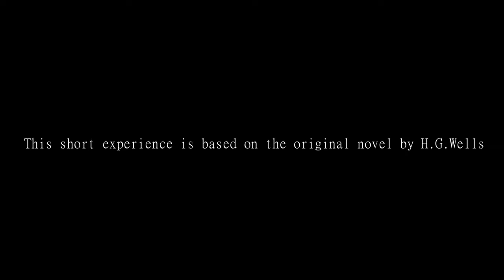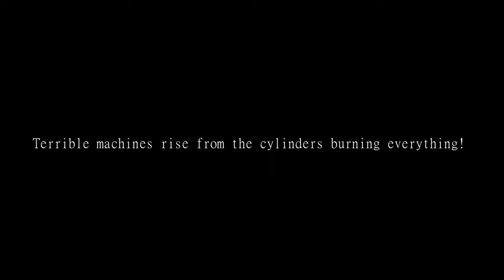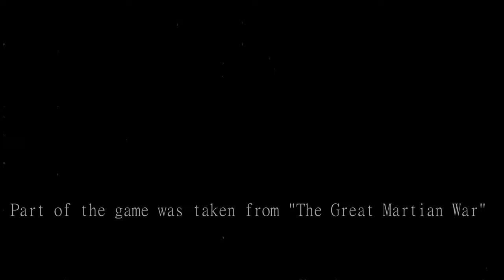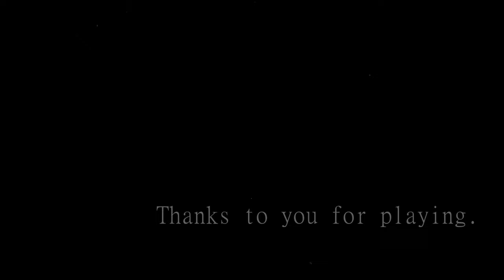War of the Worlds Gameplay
The classic "War of the worlds" story, remade in a game for the first time, like H.G.Wells told in his novel. A short but intense experience from stefanocagnani90.